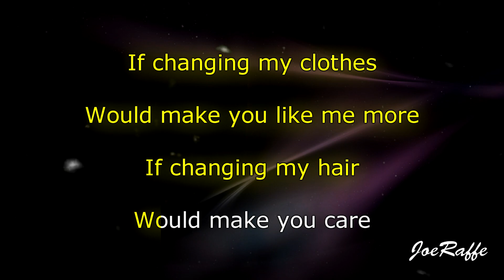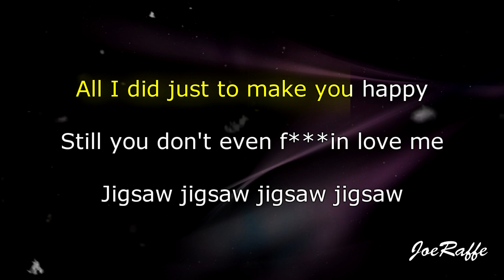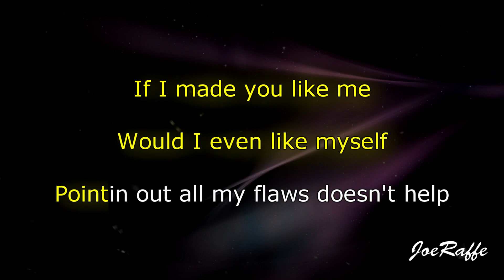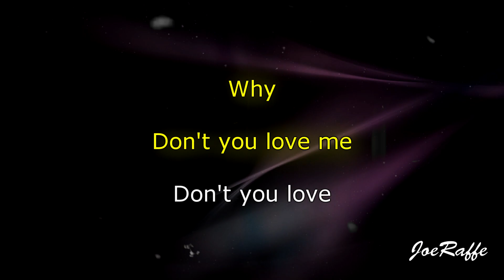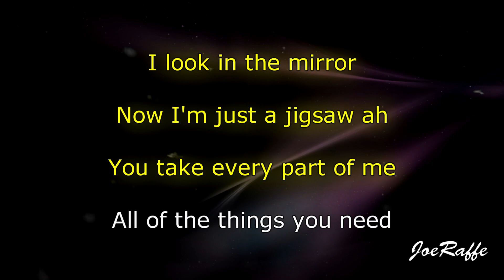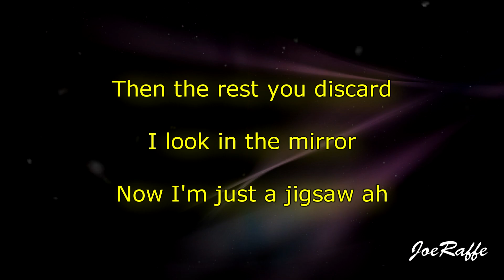Conan Gray - Jigsaw (Karaoke)